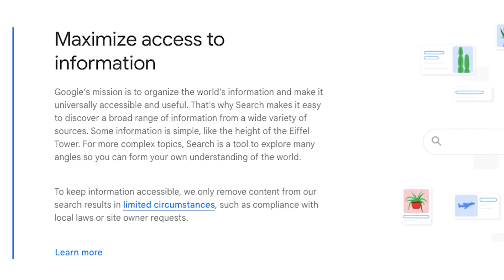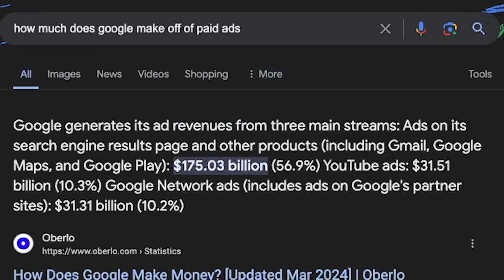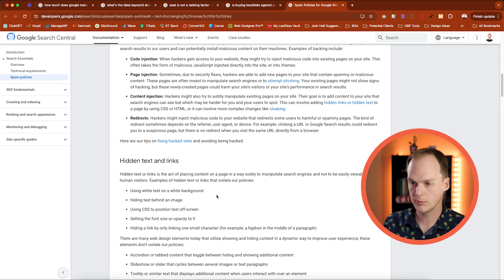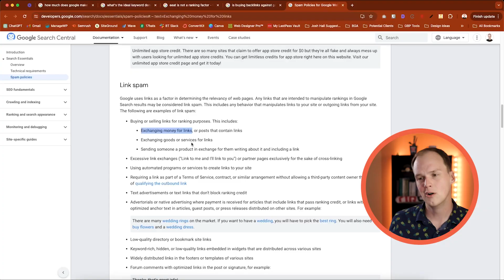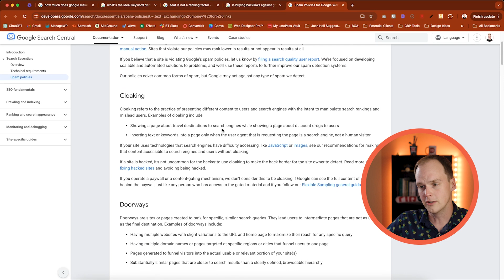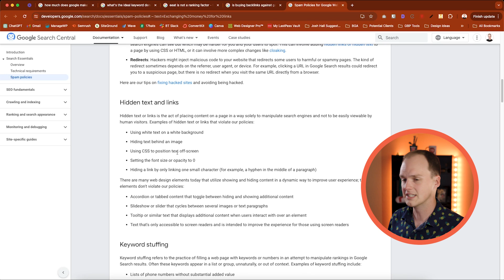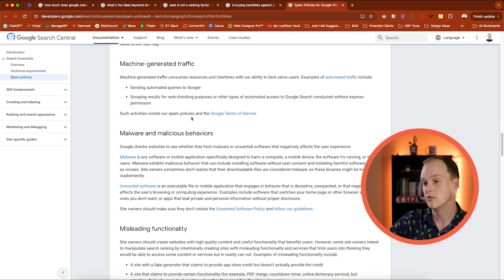Local SEO Academy - The Local SEO Masterclass - 04 - The Misconceptions of SEO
This is lesson 4 from The Local SEO Masterclass from the Local SEO Academy. Enjoy!!